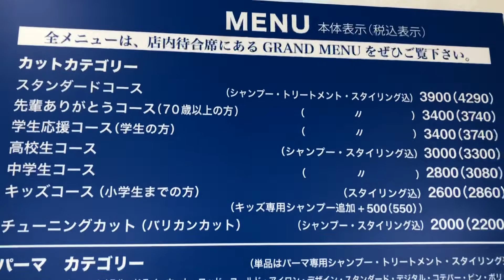濡れパン(ヌレパン)とフェードカットできる理容室・床屋・美容室をお探しであれば。太田市・伊勢崎市・足利市・熊谷市近郊で。